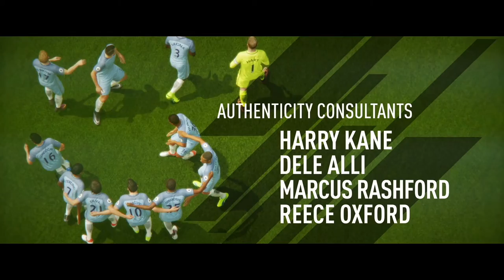Welcome, ALEX HUNTER! | FIFA 17 - 'THE JOURNEY'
Yo guys! Welcome to a new lets play on the channel, for the first time and probably the only time this...is FIFA!